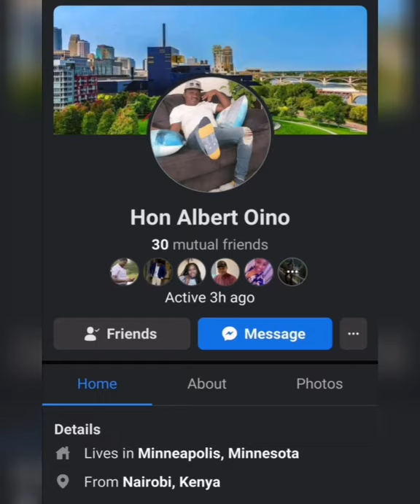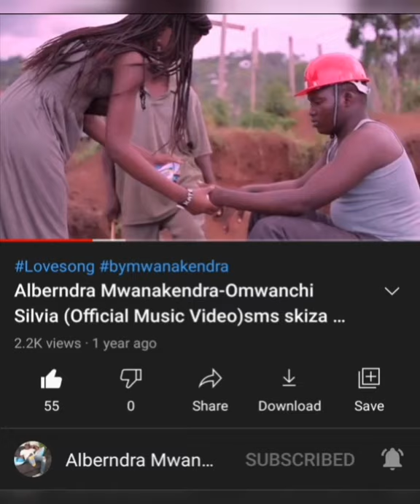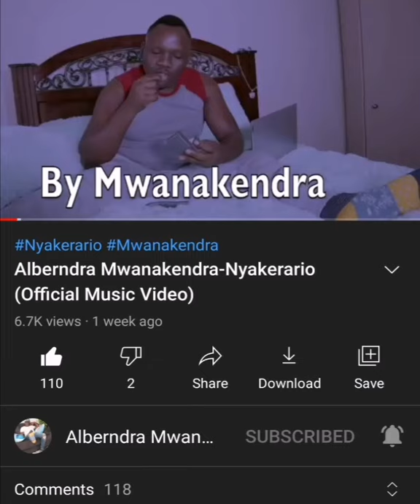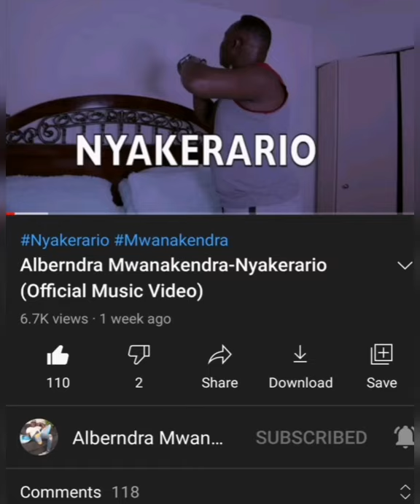How I left MCA Seat and Continued with my artist work and journalism since have passion in it ❤️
Meet MCA who lefted the seat and continued with his work mostly artist and journalist